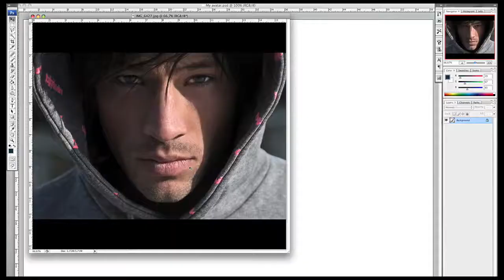Geburt eines Avatars HD